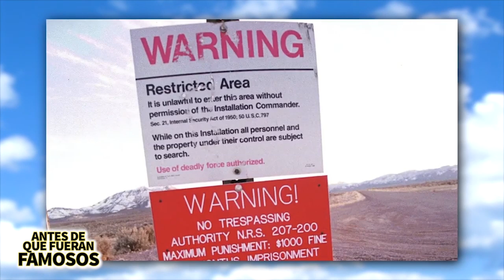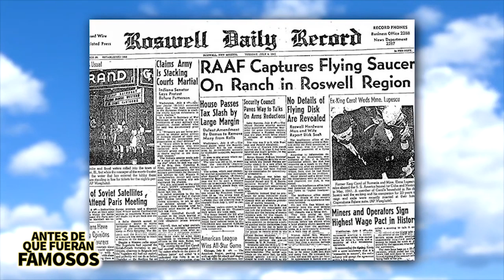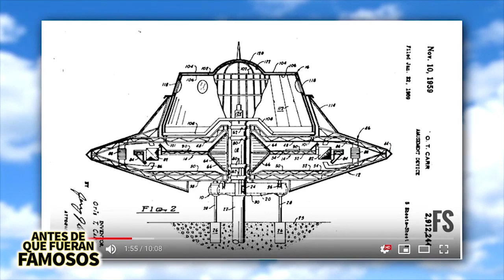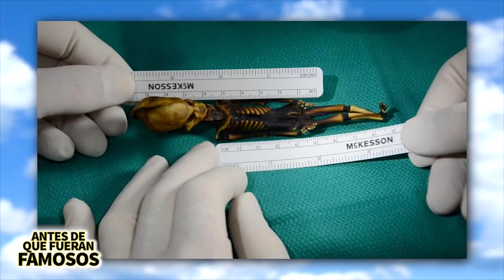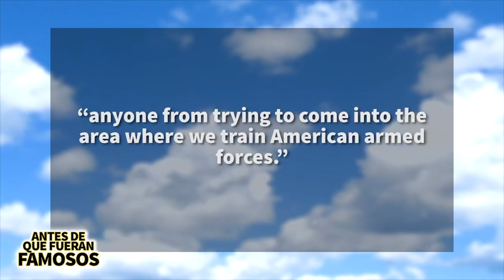Area 51 | Antes De Que Fueran Famosos | Historia | Memes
Area 51 se ha vuelto tendencia últimamente después de que un evento en Facebook invitara a todos los que quisieran a asaltar la base militar estadounidense en donde se cree que, entre otras cosas, se experimentan con aliens y esto ha llevado a crear infinidad de memes ¿Pero qué es realmente el Area 51? Pues en este video se los voy a contar.